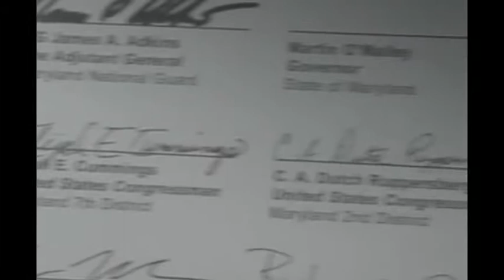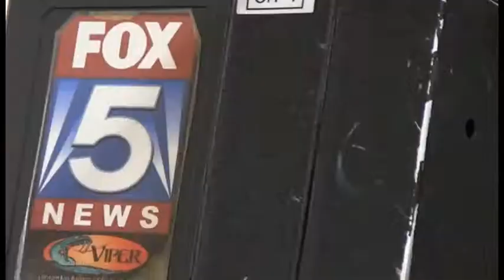Meade Week for August 2, 2013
On this Edition, as the Fort Meade Garrison prepares for a Change of Command, We look back on COL Rothstein's two years, plus a preview of National Night Out. These stories and more on Meade Week!